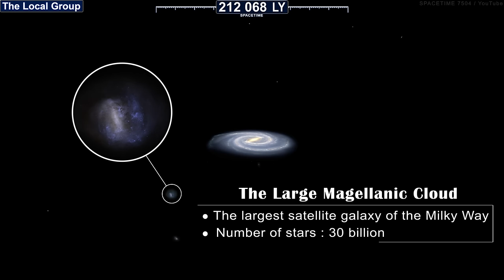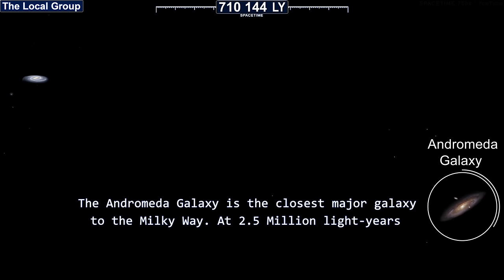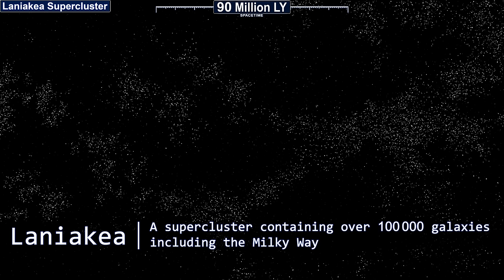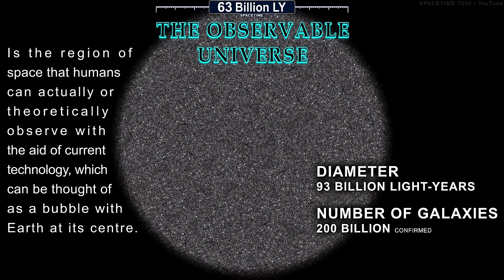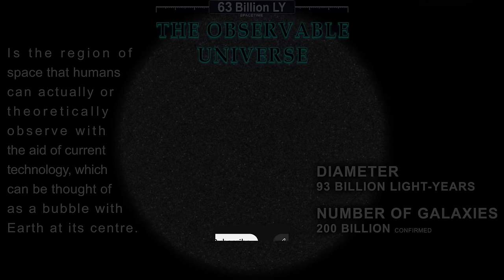From the Milky Way to the Edge of The Known Universe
This journey presents a scientific and comprehensive illustration of the entire known Universe.

0:00 - The Milky Way Galaxy
1:19 - Satellite Galaxies of the Milky Way
2:09 - The Andromeda Galaxy
3:20 - Laniakea Supercluster
4:30 - The Observable Universe